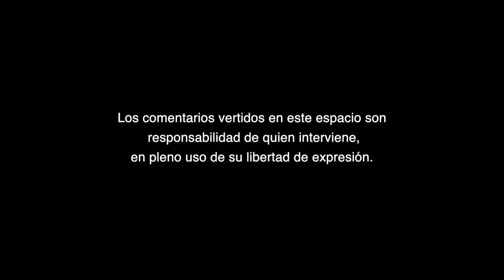El no receso legislativo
El no receso legislativo, A Criterio de Raúl Silva Perezchica